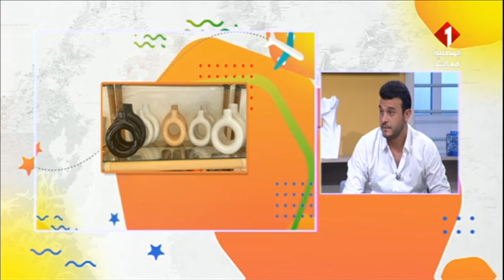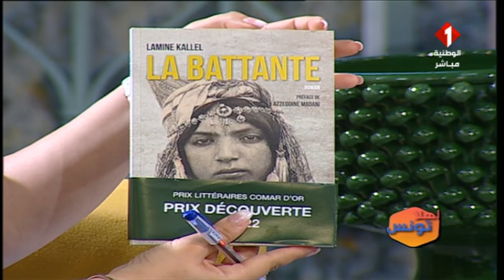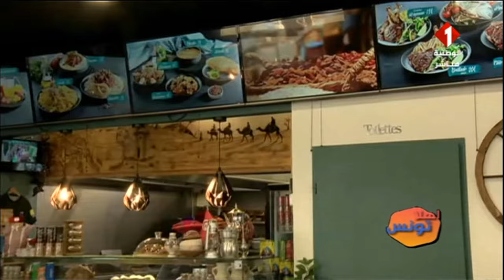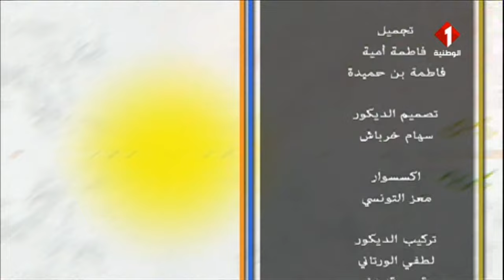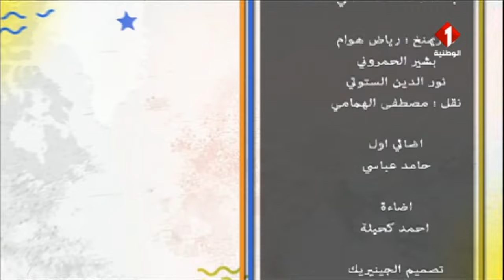برنامج أهلا تونس ليوم 02- 07- 2022 | الجزء الثاني